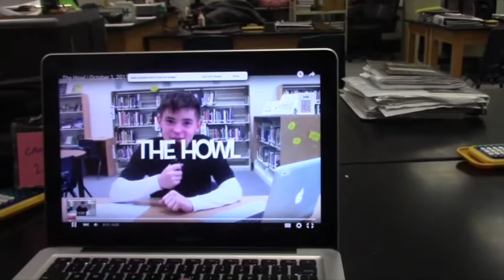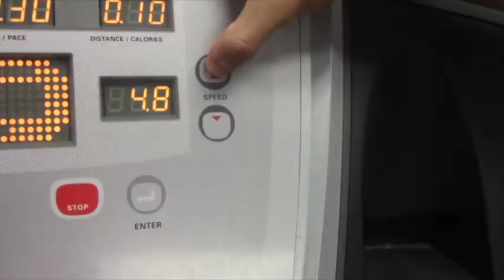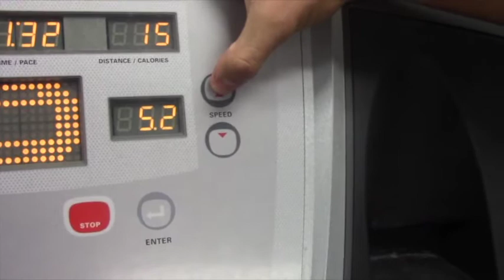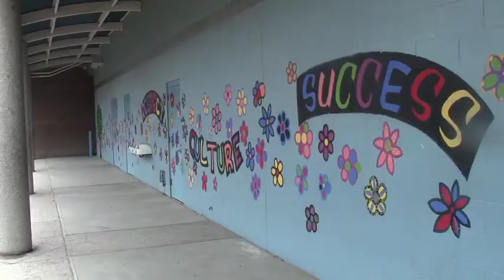The Howl | January 8, 2016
The Howl is the Official Voice of the Husky Pack